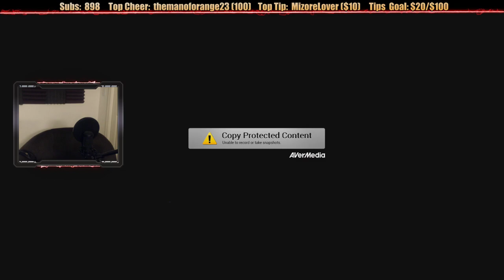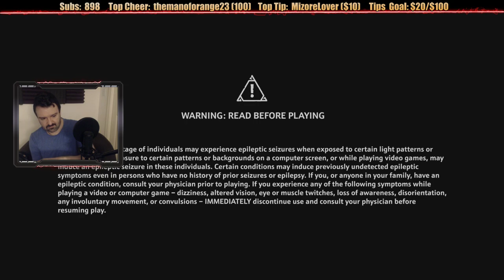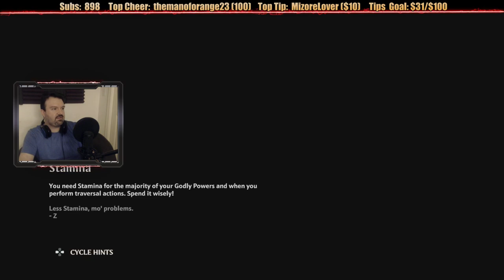Immortals Fenyx Rising playthrough pt30 - Finding The Essence; ONE TOUGH PUZZLE DUNGEON!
This is my playthrough of Immortals Fenyx Rising on the PS5, with live commentary.